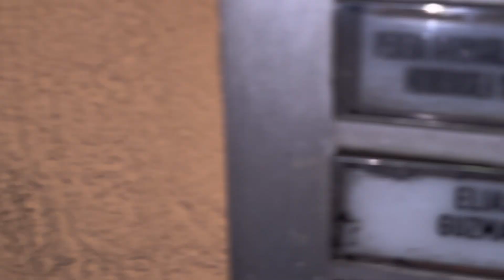අපේ නත්තල සහ අලුත් අවුරුද්ද | 2024 🥂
Welcome or welcome back to the cutest place on YouTube!

👋🏼 Hey there! I said Yes! & Forever just started.. 🪬

Let me get you in a small tour In my Life.💜 Thank You for tuning In, hopefully you ènjoyed today’s-video❤️

Love, Sanda 💋